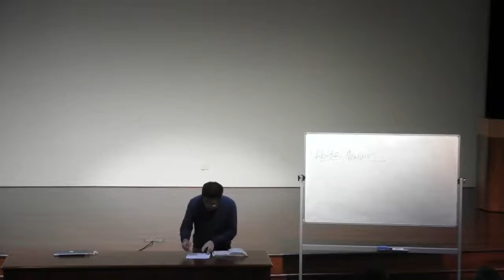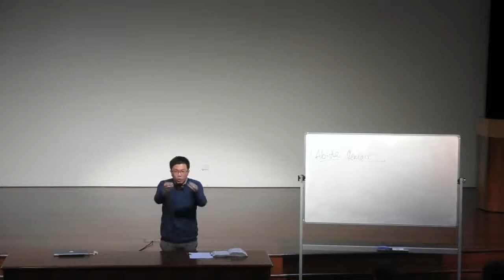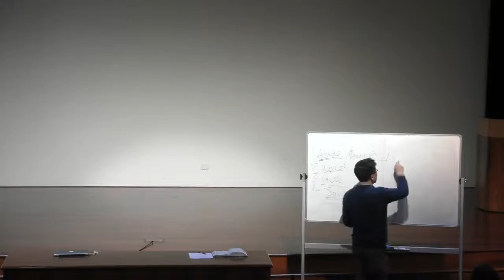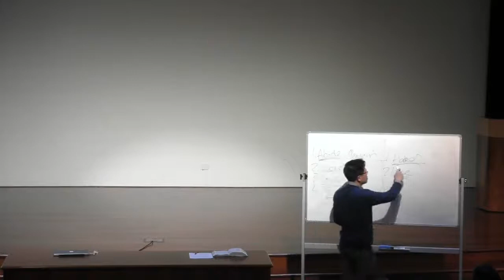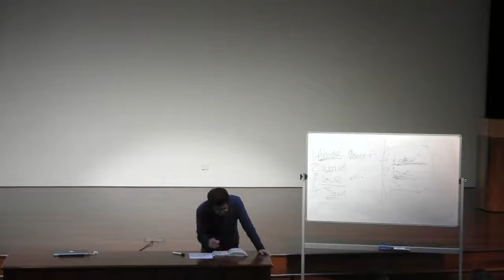Bethel Youth Camp 2018 | Pre-Camp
Pre-camp Message        7 July 2018
Title: Chosen out of the world
Text: John 15:18

COMPREHENDING THE WORLD FROM THE STANDPOINT OF THE LORD JESUS CHRIST

1. The hatred of the world (John 15:18)

a. Towards followers of Christ

b. Towards Christ Himself

2. The love of the world (John 15:19)

a. The world loves its own

b. The world will love who are of the world

3. The sinfulness of the world (John 15:22 – 24)

a. The Lord came to preach repentance of sin

b. The Lord did many works demonstrating that He is truly the Christ

c. They have no excuse for their sins

d. They rejected Jesus and hated Him

CHOSEN OUT OF THE WORLD

1. The call of Jesus

a. Jesus called His disciples to follow Him

b. The disciples chose to follow Jesus

2. Chosen by Jesus (John 15:16)

a. The disciples were in fact chosen by Jesus

b. They were to abide in Jesus

c. They were appointed by Jesus to bear fruit for Him

3. Chosen out of the world (John 15:18)

a. Out of the darkness of the world

b. Out of the sinful influence of the world

c. Out of the world into a relationship with the Lord

d. We are to abide in Christ!

CHALLENGES

1. Are we of the Lord or of the world?

2. We cannot follow the Lord and the world at the same time

3. We cannot love the Lord and the world